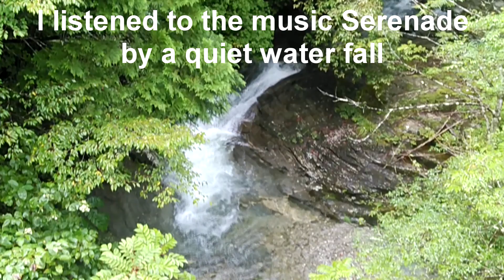静かな滝でセレナーデを聴いた I listened to the music serenade by a quiet water fall